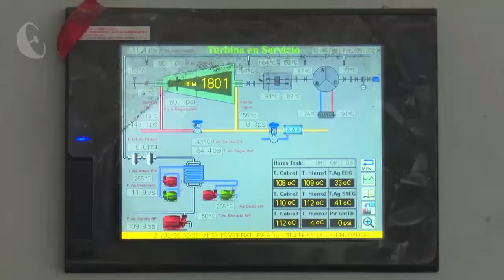Villa Clara arribó a las 100 mil toneladas de azúcar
Villa Clara arriba a las 100 mil  toneladas de azúcar y se convierte en la primera provincia del país en esta contienda 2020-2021.